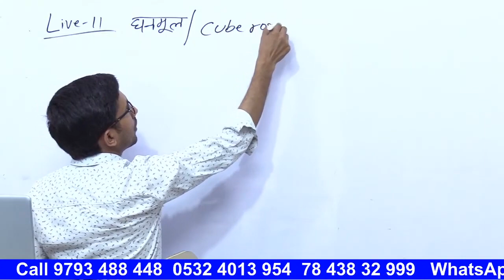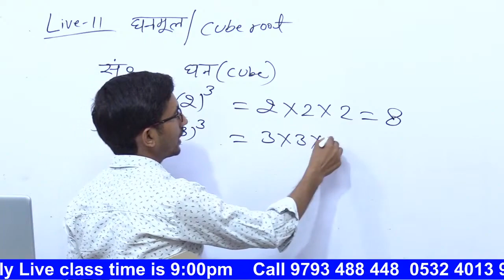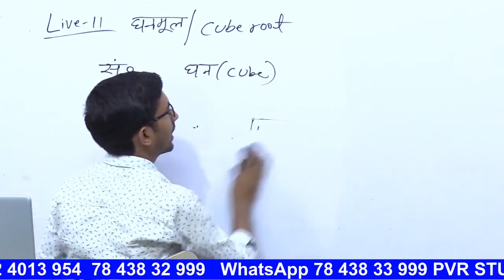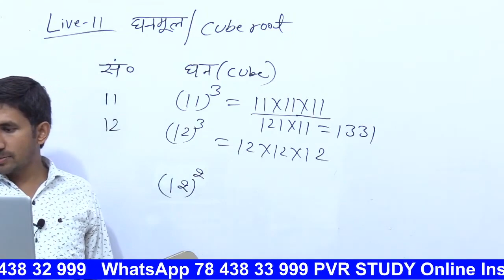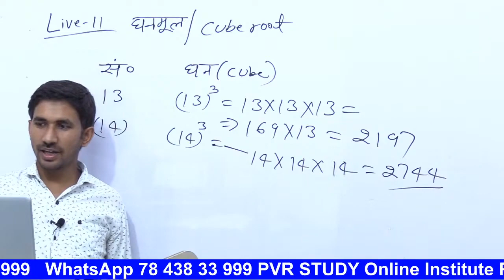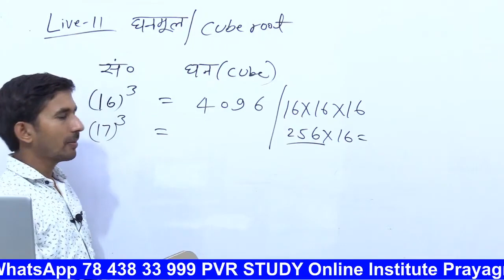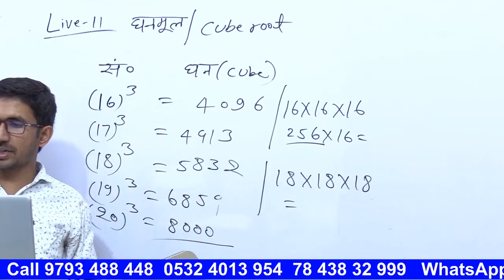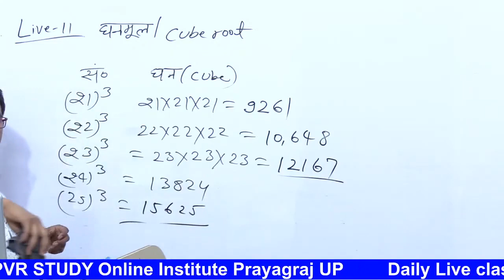LIVE 011 | Basic Maths - Revision Batch